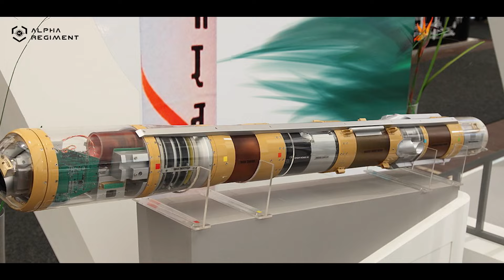Indian Defence Update: India's new anti-drone | first nuclear plant | China's aggression | EP - 52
In this video, we take a look at the top five news stories from India on September 1, 2023.

1. India to Deploy Anti-Drone Systems on Warships

India's Navy is set to receive anti-drone systems under the Make in India program. Developed by the Defense Research and Development Organization (DRDO) and manufactured by Bharat Electronics Limited, these systems will provide 360-degree coverage and have the ability to detect and stop mini or micro drones up to 5 kilometers away.

2. DRDO's Nag Anti-Tank Guided Missile Clears All Tests

India's Defense Research and Development Organization (DRDO) has achieved a major milestone with the successful completion of all tests for the Nag anti-tank guided missile. The missile, which is jointly developed by the DRDO and Bharat Dynamics Limited, is expected to be inducted into the Indian Army soon.

3. India's First Indigenous Nuclear Power Plant Starts Commercial Operation

India's first indigenously built 700-megawatt nuclear power plant at Kakrapar in Gujarat has started commercial operation. Prime Minister Narendra Modi congratulated the engineers and scientists involved in the project. The government has also approved the construction of 10 additional indigenously built nuclear power plants at four different locations: Chutka in Madhya Pradesh, Gorakhpur in Haryana, Kaiga in Karnataka, and Mahi Banswara in Rajasthan.

4. Malaysia, Taiwan, and Philippines Support India Against China's New Map

Malaysia, Taiwan, and the Philippines have expressed support for India in its opposition to China's new map, which includes Arunachal Pradesh as part of China's territory. India's Foreign Minister S. Jaishankar has called the map "unjustified" and said it is a "habit" of China to make such claims. He said that such actions do not make someone else's land yours.

5. Vikram Lander Detects Earthquake on Moon

The Vikram Lander from India's Chandrayaan-3 mission has detected seismic movement on the moon. The lander recorded the movement for about five seconds. The Indian Space Research Organization (ISRO) said that it is investigating the data from the earthquake.

Thank you for joining us on this journey of exploration and tribute to our nation's heroes. 🙏